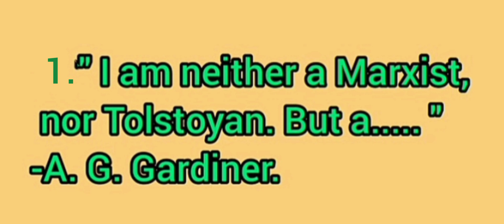HSA English Revision Series-11.'On the Rule Of The Road' by A.G.Gardiner.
Answers :
1.Compromise
2.Leaves in the wind.
3.Sacrifice
4.Alpha of the Plough
5.Liberty (not tyranny )
6.People are concerned about their own liberties,not responsibilities.
7.London's west end.In the city of Westminster.
8.Foundation of social conduct.